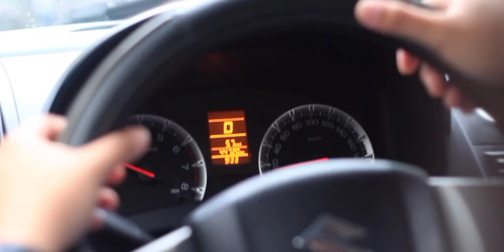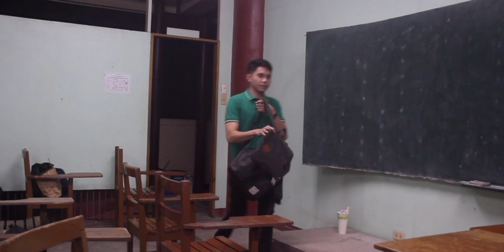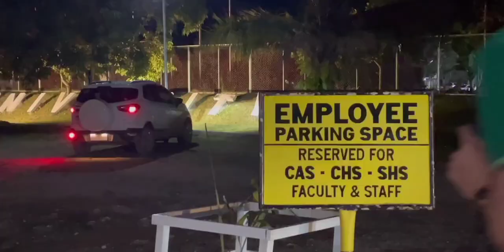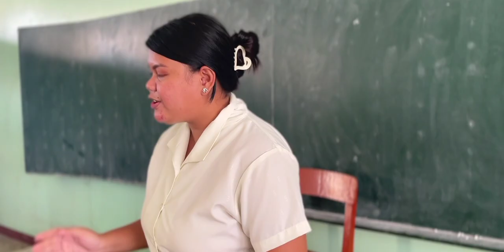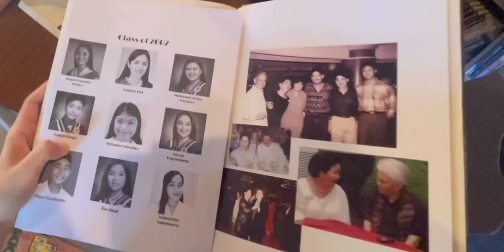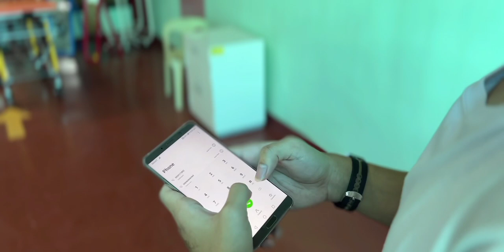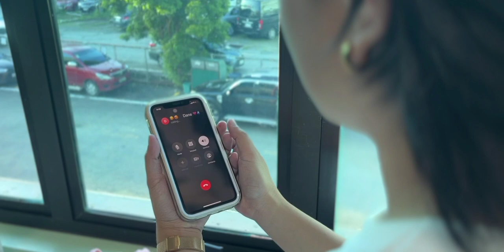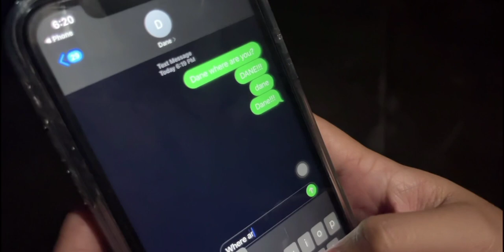HNU Short Film GEC ART- Anna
This short film produced by the 4th Year Nursing students in Holy Name University, Tagbilaran City as a project requirement to their GEC ART APPRECIATION Subject during the First Semester School Year 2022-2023 handled by Sir Jon Labayos,M.A.